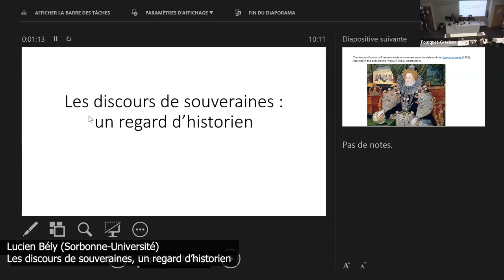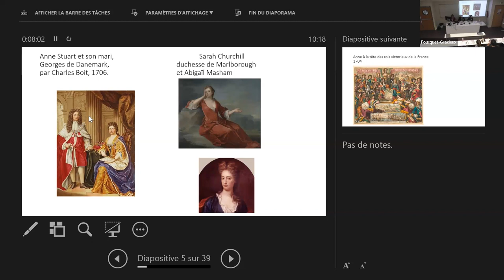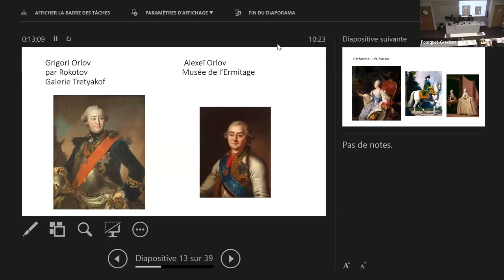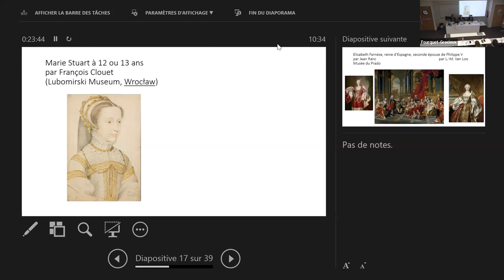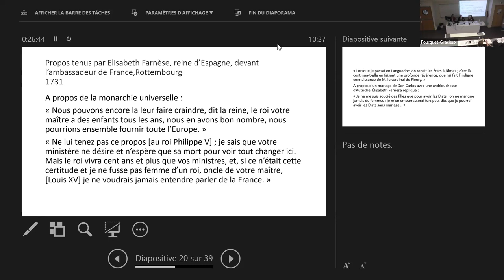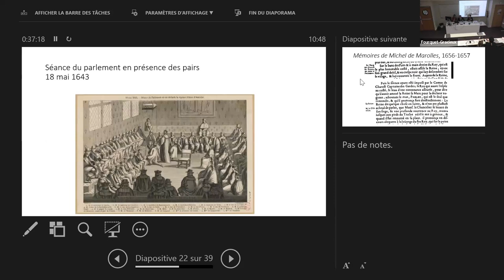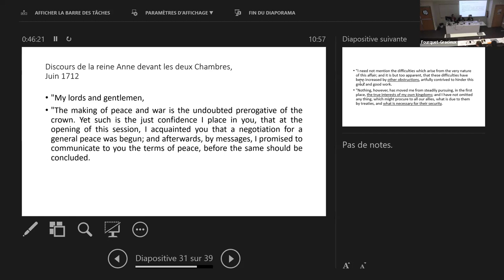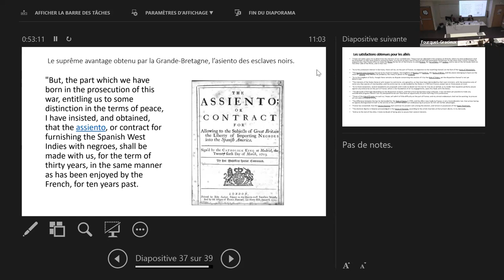Colloque «Faire entendre la parole des souveraines européennes (XVIe-XVIIIe siècles)» UPEC, intro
Le colloque international  «Faire entendre la parole des souveraines européennes (XVIe-XVIIIe siècles)» s'est déroulé les 5 et 6 juin 2023 à l'Université Paris-est Créteil.

Il cherche à faire entendre pour la première fois les paroles de souveraines européennes des XVIe-XVIIIe siècles. Historiens et littéraires d’Europe comme d’Amérique se penchent sur les textes de discours qu’ont prononcés des souveraines d’Angleterre et de Suède, des impératrices d’Autriche-Hongrie et de Russie ainsi que des régentes notamment d’Espagne.

Un véritable travail collectif, nourri d’études de cas et de conférences plénières, a convergé vers deux tables rondes, consacrées l’une à la réception, l’autre à la production de ces discours.

Des difficultés techniques d’enregistrement n’ont pas rendu possible la mise en ligne de l'ouverture par Lucie Gournay, et de la conférence plénière de Dominique Maingueneau, ou encore l’affichage du diaporama de certaines communications.